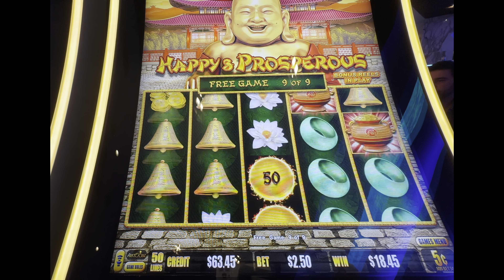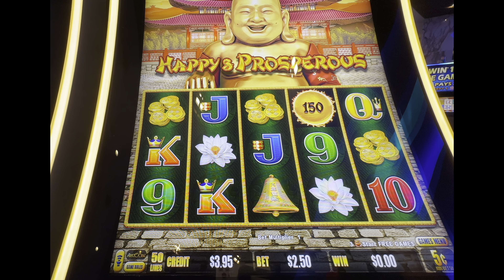I PUT $200 AT DRAGON LINK HAPPY & PROSPEROUS SLOT MACHINE